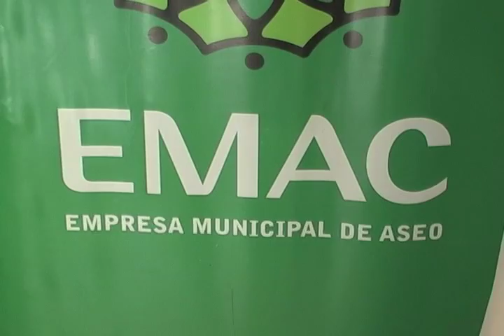EMAC EP REALIZARA MINGA DE LIMPIEZA EN RIOS.m4v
Minga de limpieza en vísperas de fiestas.
Mientras tanto la Empresa Municipal de Aseo de Cuenca, EMAC EP, Coordina ya y finiquita la puesta en marcha de lo que será la minga de Limpieza de los Ríos de Cuenca en las vísperas de sus fiestas de Independencia 2010.

El martes 26 de octubre a partir de las 8H00 se desarrollará la tradicional Minga de Limpieza de los Ríos de Cuenca, liderada por la Empresa Municipal de Aseo, EMAC EP, con la colaboración de la Municipalidad, el Ministerio de OOPP, Policía, Cruz Roja, FFAA, Defensa Civil, Empresa Privada y la importante participación de estudiantes de varios establecimientos educativos.

Las márgenes de los ríos serán limpiadas en tramos, para el efecto se han conformado equipos de trabajo con sus coordinadores. Cada Institución participante aporta con maquinaria, técnicos, recurso humano, implementos para la minga como guantes, fundas, mascarillas, palas, entre otros. En este año se han incrementado los tramos de las riveras de los ríos ha intervenirse en la limpieza así como el número de participantes, a quienes también se les ha entregado las recomendaciones de rigor para la jornada de minga.

Ec. Patricia Cordero Gerente EMAC EP